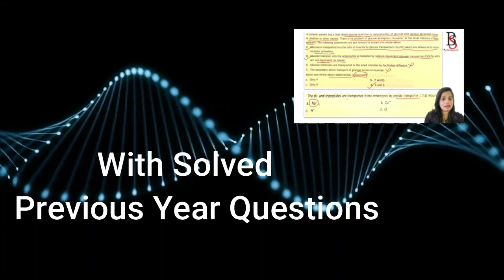BIOSKUL FOR BIOLOGY STUDENTS : LET'S LEARN TOGETHER / By Dr Gayatri Acharya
WELCOME TO BIOSKUL!

This is a Platform for all Life Science/Biology Students.
I am  Dr Gayatri Acharya, MSc (Gold Medalist), PhD , DST INSPIRE fellow(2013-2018) , CSIR-NET  qualified  with 5 years of teaching experience.

ABOUT CHANNEL:
B.Sc. and M.Sc Students and those who are appearing  exams like CSIR-NET / GATE- LIFE SCIENCE/ ICMR /BARC / ICAR etc,. will find it  fruitful.

This channel  will cover syllabus of the exam with previous year solved questions.

Encourage me to grow with  your support and subscription.
Animation credit  :Art of Leslie

Dr Gayatri Acharya